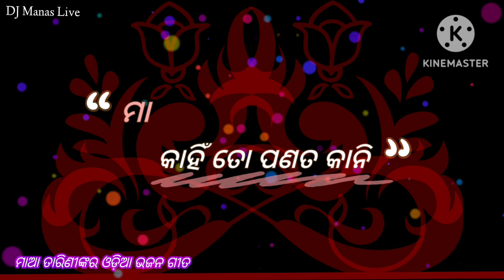ମା ତୋ ପଣତ କାନି___ମା ତାରିଣୀଙ୍କ ଭଜନ ଗୀତ @ odia Bhajan song DJ Manas Live